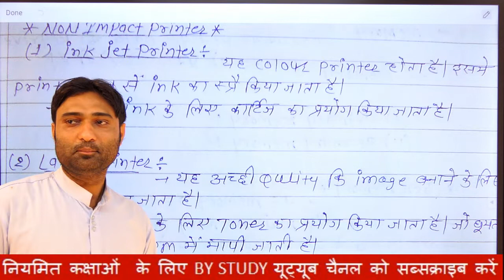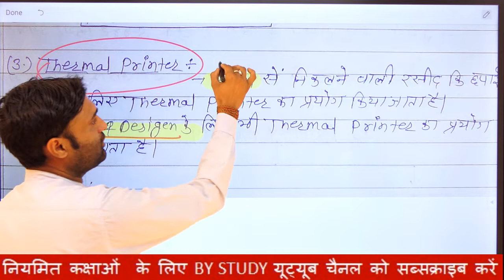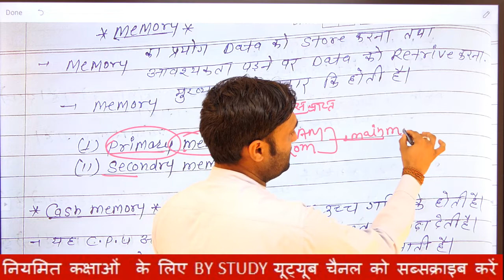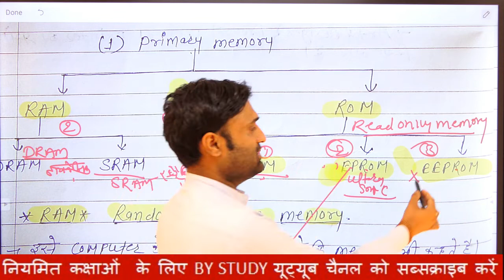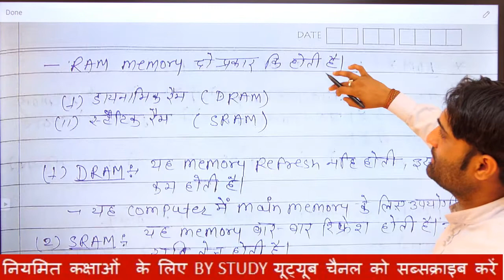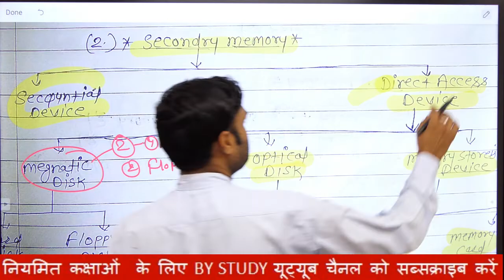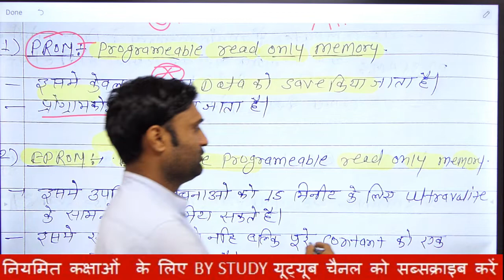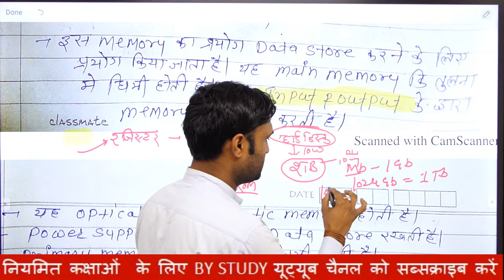Basic computer knowledge // कंप्यूटर की महत्वपूर्ण जानकारी//Jay Prakash Yadav //class-3//Important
class की pdf प्राप्त करने के लिय हमारे टेलीग्राम का लिंक ज्वाइन करे

Morning Shows:
6:00 AM - Current Affairs Quiz Show by birbal  Sir
7:00 AM - Maths by Dharm singh  Sir
8:00 AM - Reasoning Birbal  sir
9:00 AM - Computer Science by Krishan Kant Sir
11:00 AM- English by Chetan kumar Sir
2:00 PM – Culture by Birbal Sir
4:30PM – Geography By birbal sir
8:00 PM – Geography Quiz by Birbal Sir

ALL COMPTATIVE CLASSES FREE AVAILABLE HERE सभी competitive exams के pdf nots और previous years के questions downlods करे बिल्कुल  फ्री और letest अपडेट के लिय हमारे youtube चैनल bystudy को सब्सक्राइब करना ना भूले प्रतिदिन

Morning Shows:
6:00 AM - Current Affairs Quiz Show by birbal  Sir
7:00 AM - Maths by Dharm singh  Sir
8:00 AM - Reasoning Birbal  sir
9:00 AM - Computer Science by Krishan Kant Sir
11:00 AM- English by Chetan kumar Sir
2:00 PM – Culture by Birbal Sir
4:30PM – Geography By birbal sir
8:00 PM – Geography Quiz by Birbal Sir